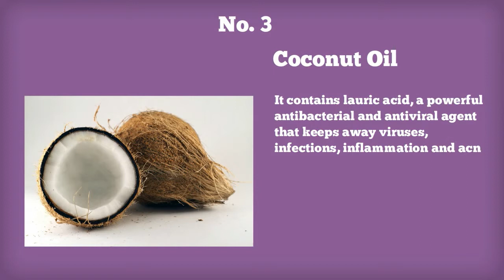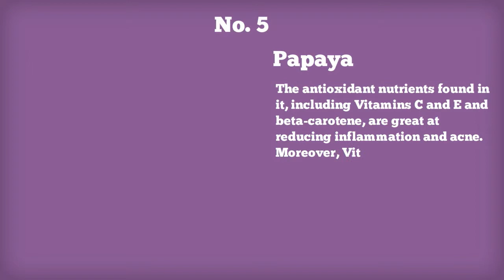5 Foods To Eat Daily For Perfect Skin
Foods good for skin that you should eat daily. These foods are loaded with vitamin which glow your skin and make it looks young

Images used in this videos are all creative common with attribution as follows: